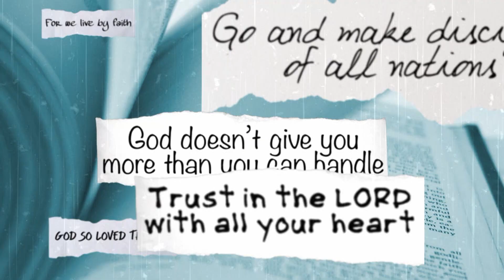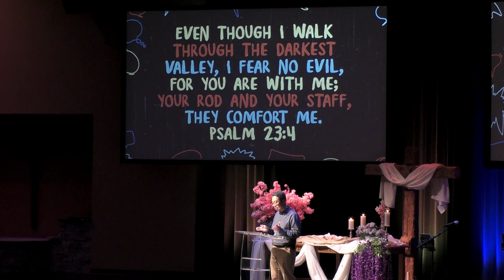Things the Bible Never Said - Week 2 Sermon - Choongho Kwon - 4-23-23